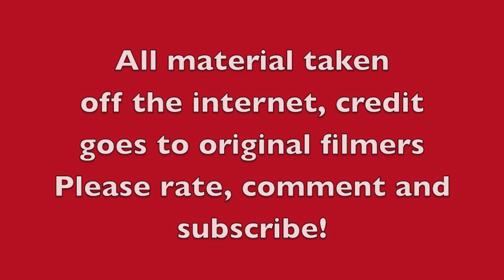Amazing Free Kicks/Penalty Kicks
Basically a soccer free kick and penalty kick compilation

Third video! Let me know what you think plleeaassee i really appreciate feedback!